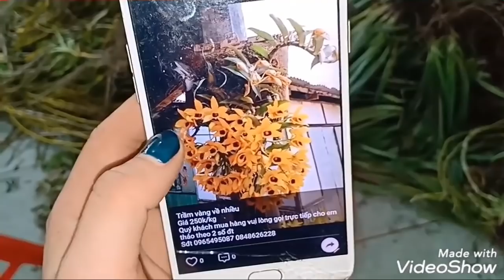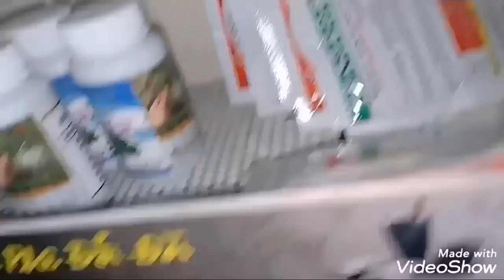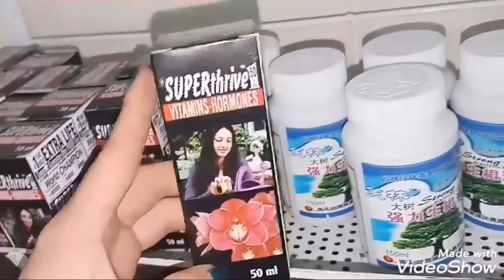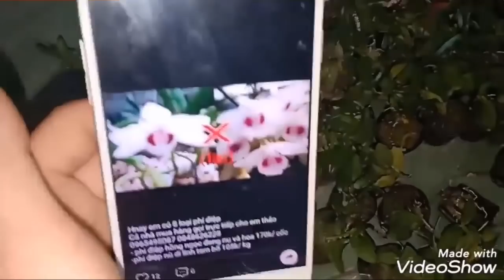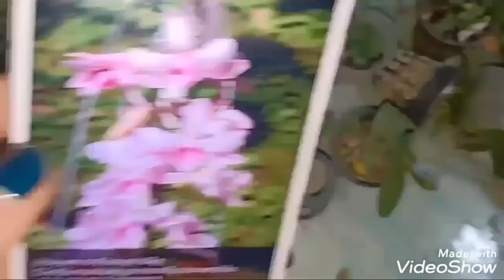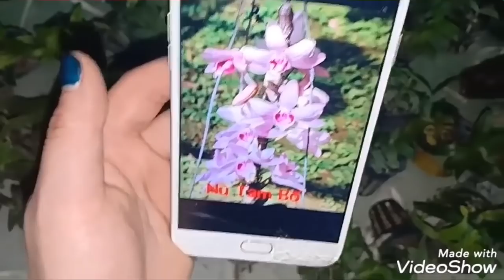NGÀY 26/4 LAN ĐẸP THUỐC QUÝ THẠCH HỘC TÍA, ĐIỆP CÁCH ĐANG NỤ,HƠN 8 LOẠI 0965495087 0848626228